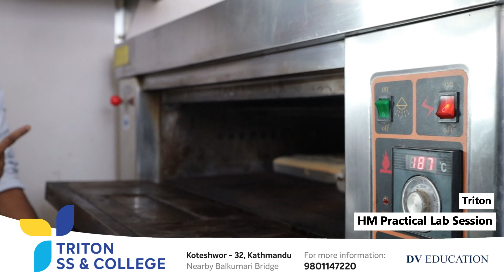Triton Hotel Management Practical Lab Session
Hotel Management - HM group students of Grade 12 during practice sessions at labs.

with DV Education